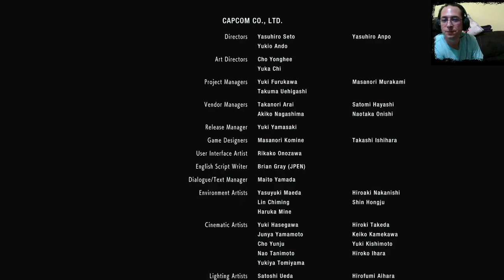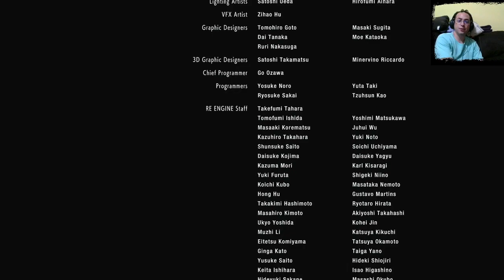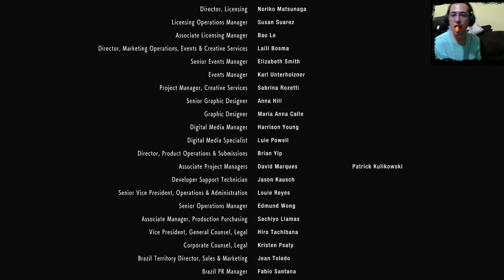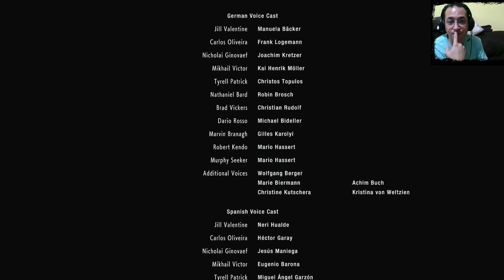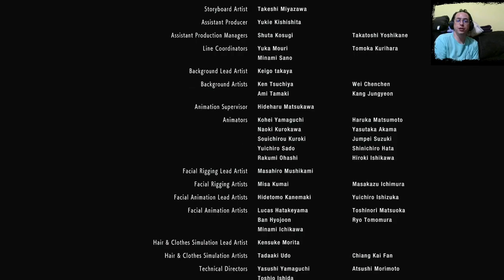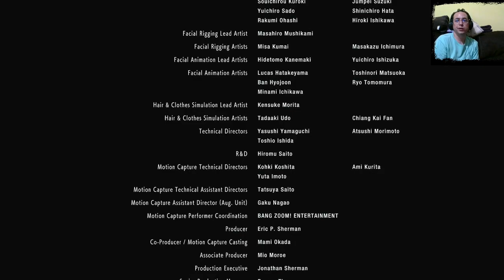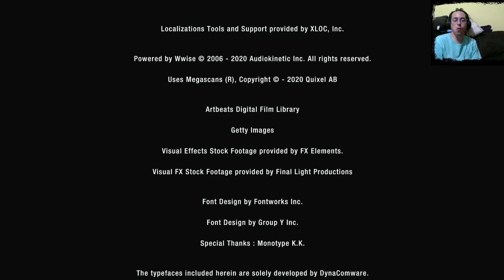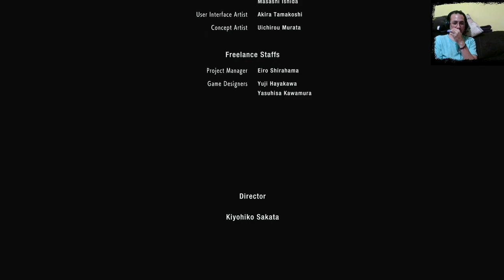RE 3: Remake | #6 | FINALE | Pale ass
A great remake of one of my favorite Resident Evil games. How much will I die?